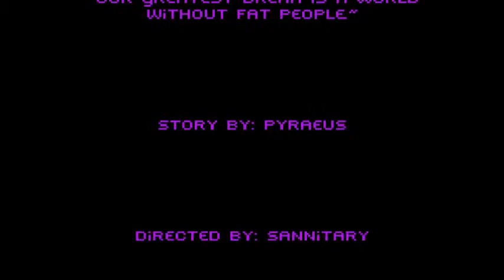SA:MP - [FAT]Sasha the Destroyer and Pyraeus the Grenadier's Defeat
The Main Antagonist of [FAT]SA:MP is being called to justice. As the heroes gathered to chase him down. Pyraeus manages to escape the wrath of heroes with his side kick Sasha. However, as they think they've escaped. In fact.. they have not. As a unexpected tragic ending expects them. Pyraeus the Grenadier and Sasha the Destroyer crash into [FAT]Klabauter_Mann's explosive trap in the end of a Vagos tunnel. Although it's for sure that H-101-Sasha the Destroyer dies. Did Pyraeus the Grenadier die or is this just a trick of the villain to the eyes of heroes? Post your opinions if he survived or not below. I dough it.

Credits:
[FAT]Sannitary - Camera Man.
[FAT]Pyraeus - Maniac in the Fire Truck.
[FAT]Klabauter_Mann - Organizer of Explosives.